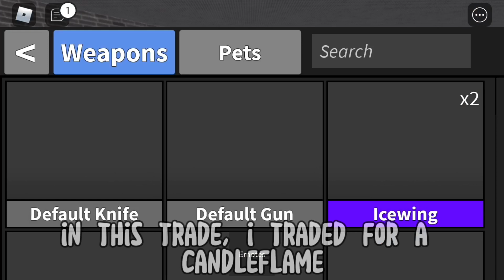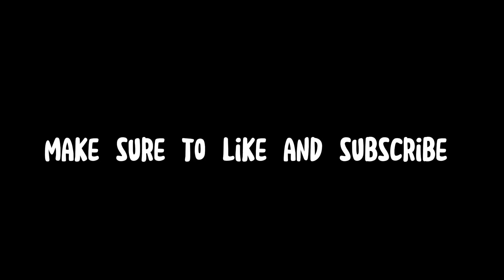MM2 Trading Montage #33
Hi, im Reaper Roblox, you can call me Reaper or Dylan. I uploaded mm2 related contents but mostly trading montages.